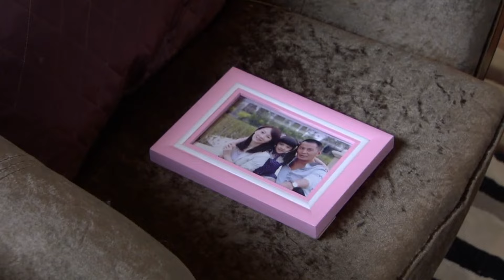丈夫給小三零花錢眼都不眨，卻讓妻子淨身出戶，前妻暴怒一招讓他付出代價！